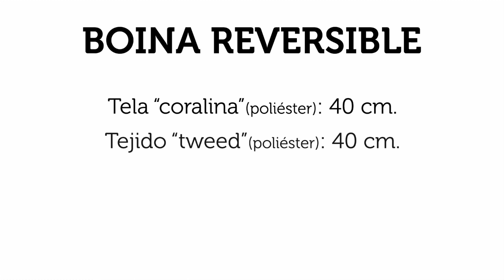TUTORIAL BOINA REVERSIBLE 🎀 DIY 2021 Súper fácil!!! 😉🥰🤩 ABRIGADÍSIMA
Aprende a confeccionar una boina reversible súper abrigada y fácil de hacer. Encontrarás todo lo que necesitas saber: medidas, materiales y forma de confeccionar. Atrévete, te va a encantar el resultado. Os dejo el enlace del tutorial del Cuello reversible a juego con esta Boina: